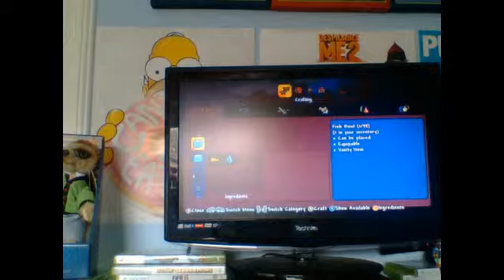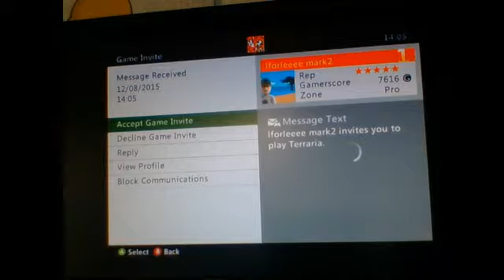Terraria part 1 GOLD FISH